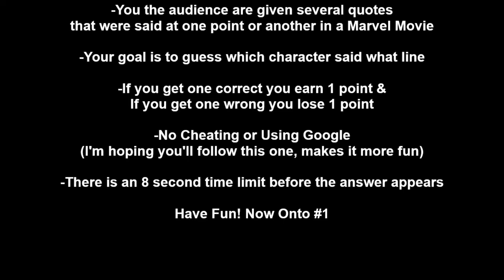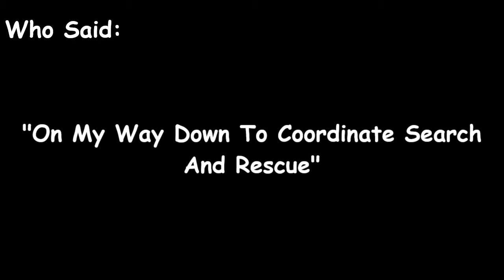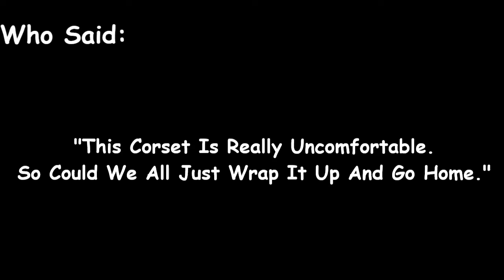Guess That Line (Marvel Edition-Round 6)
-MP3Caprice.com

-httpsdownloads.khinsider.comgame-soundtracksalbumsonic-adventure-2-original-sound-track1-